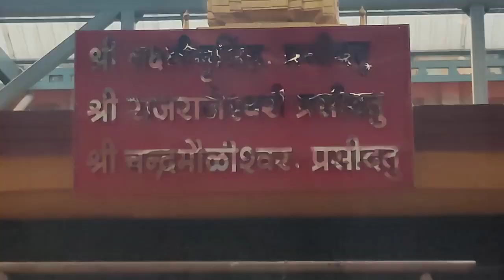ಧನು ರಾಶಿ ಯವರು may 2021 ರಲ್ಲಿ ಈ 9 ವಿಚಾರಗಳಲ್ಲಿ ಎಚ್ಚರ ವಹಿಸಿ Astrology ಕನ್ನಡ Dhanu Rashi